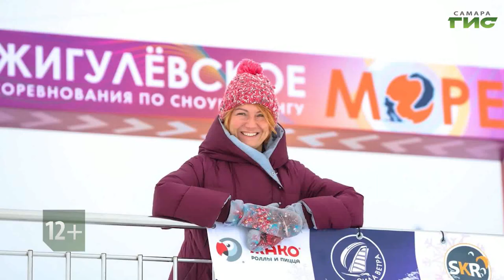Смотрите "Обернитесь" 8 октября в 18:45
Либо очень хорошо, либо очень плохо. У нашей героини не бывает пограничных состояний. Ее называют сумасшедшей, а она считает, что только такие и создают в жизни что-то серьезное. Она могла погибнуть много раз — разбиться, утонуть, замерзнуть. Но это невозможно, потому, что без нее некому будет греть и освещать мир! "Солнце в экстриме" — смотрите новый фильм документального цикла "Обернитесь" 8 октября в 18.45 на телеканале "Самара-ГИС".